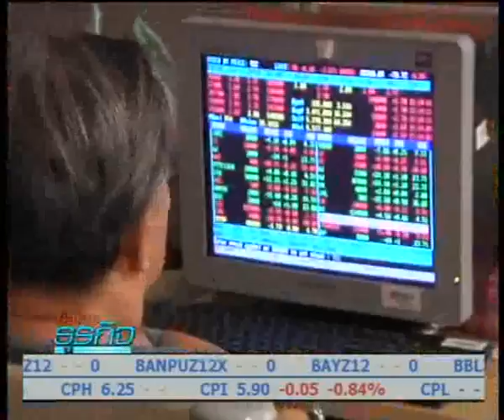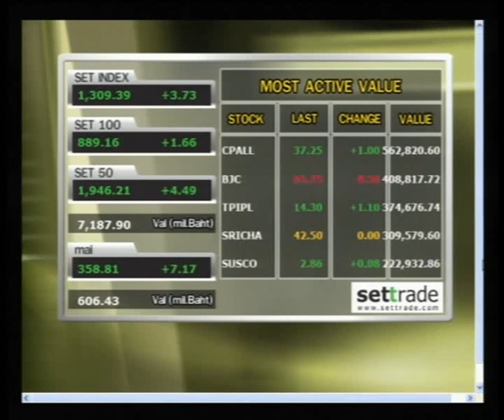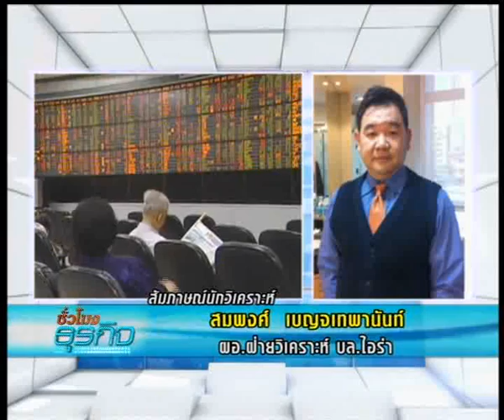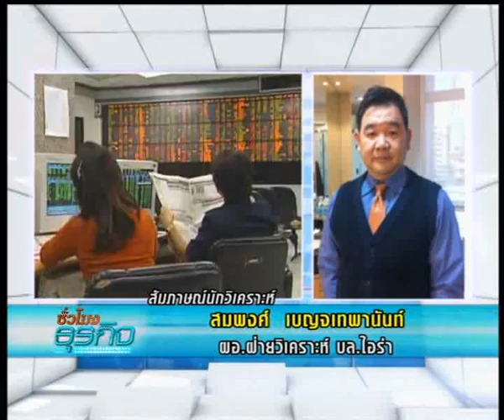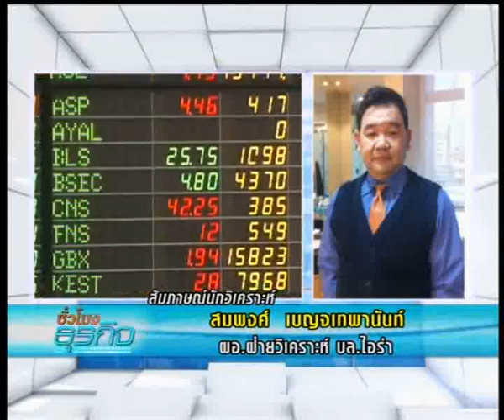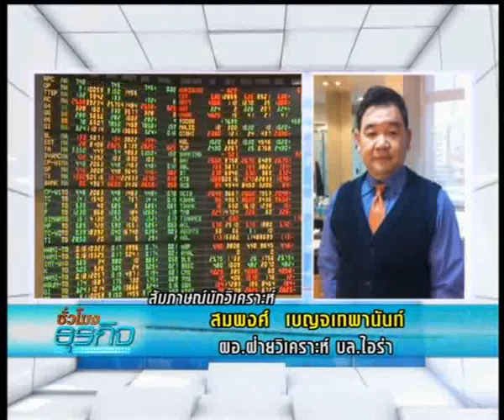ชั่วโมงธุรกิจ 3-10-55 วิเคราะห์หุ้น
สัมภาษณ์นักวิเคราะห์  : หุ้นรายวัน กับคุณสมพงค์  เบญจเทพานันท์  ผอ.ฝ่ายวิเคราะห์ บล.ไอร่า